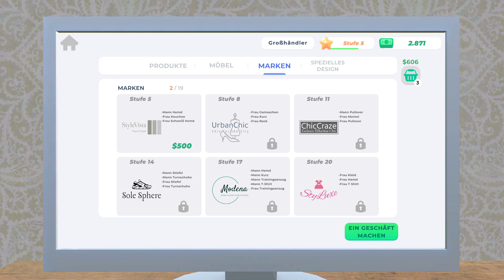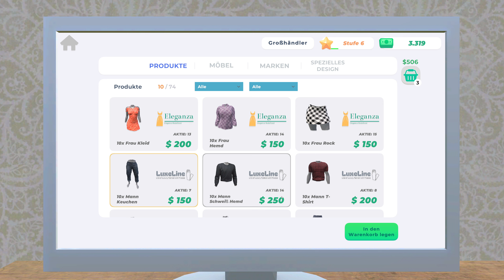Clothing Store Simulator: #05 Voller Laden und Volle Kassen 👜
Sind Sie bereit im Clothing Store Simulator, Mode zu gestalten? Treffen Sie eine Markenvereinbarung, bestellen Sie Produkte, füllen Sie die Gänge, kleiden Sie die Schaufensterpuppen ein und beginnen Sie mit dem Verkauf. Kleider, Hemden, Mäntel, Hosen, Nachtwäsche, Unterwäsche, Schuhe und mehr warten auf Sie.

►►►Info zum Spiel Clothing Store Simulator:
►►Entwickler: Kiki Games
►Publisher: Kiki Games